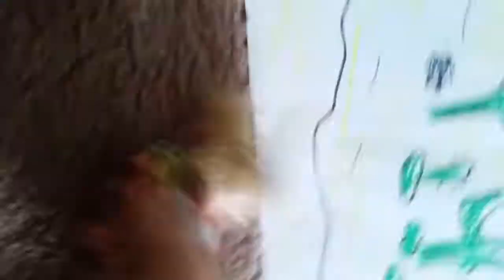FUN OUT WEST A Dolltastic Sisters Original Movie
In a time way out west, where candy was currency and currency was good! A western tale of epic proportions. Get ready to laugh as Abby and Megan take short film and dolls to the next level using their own voices and accents.
Starring ABBY and MEGAN CLAUSS.